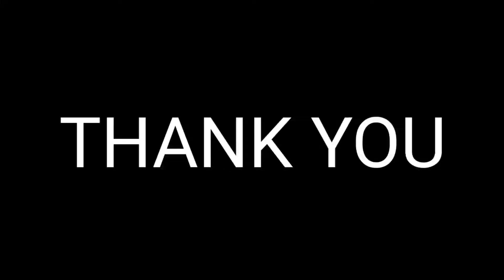Fish Selling Vlog|Daphnia sell, Molly Fish,My Farm tour|madhyamgram |How to buy and sell Fish Vlog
more information call me :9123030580